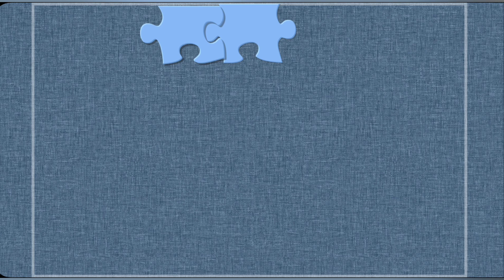peppa pig puzzle | puzzle game | game for kids